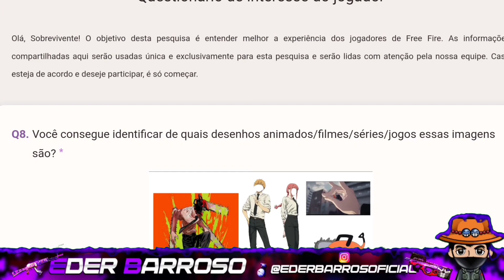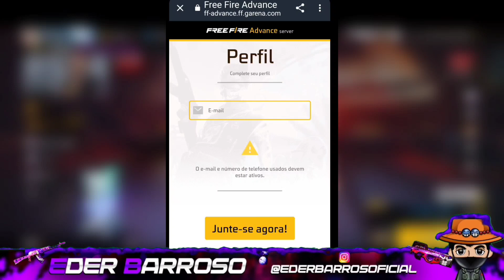NOVA PARCERIA HOMEM ARANHA E FREE FIRE 😱 EMOTE DO HOMEM ARANHA FF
tags ignorem